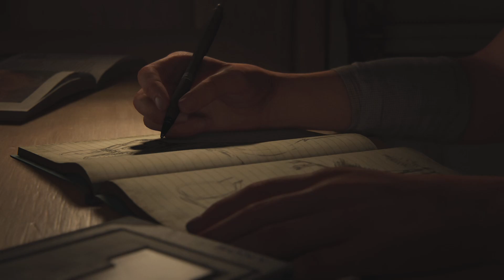Le Grand Retour avec The Last of Us™ Part II !! 🎮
Grand retour sur The Last of Us Part 2 | Jeu commenté. désolé le son bug un peu aux début de la vidéo.

J'espère que ça vous plaira. N'hésitez pas à laisser des commentaires sur le jeu, et d'autres jeux que vous souhaiteriez voir sur la chaine!

Partagez, Likez! Si vous etes motivé et qu'on atteint les 2000 abo, je me montre en vidéo.

En tout cas Merci à tous les abos fidèles qui sont restés sur la chaine malgré mon inactivité, vous êtes des légendes!!👍